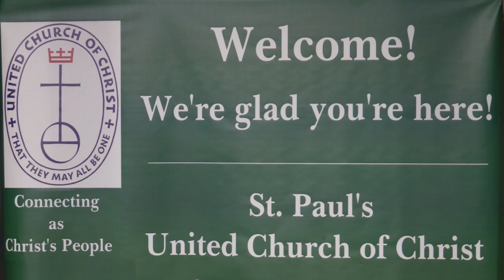Sunday Service 08 04 24 August 04 2024